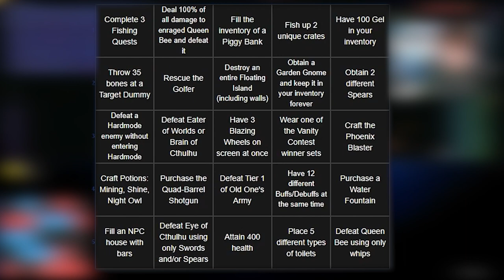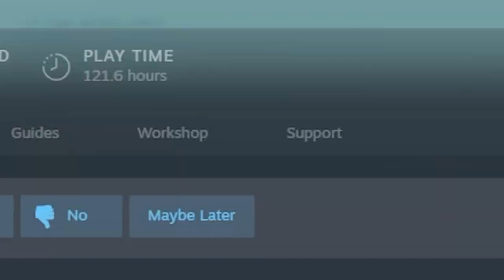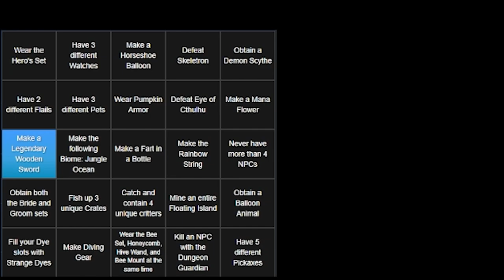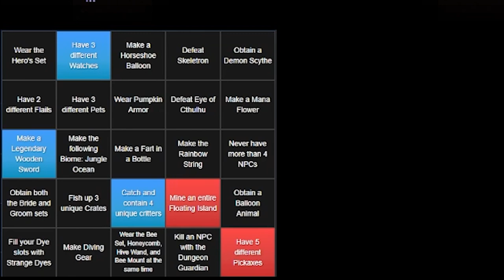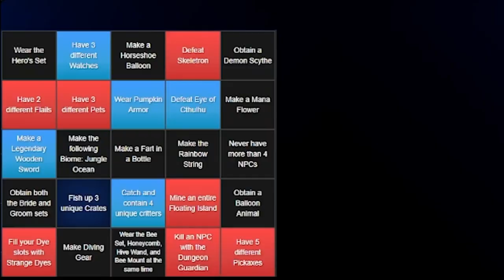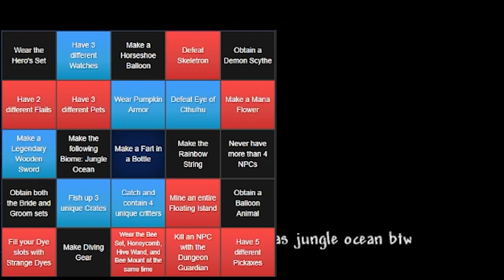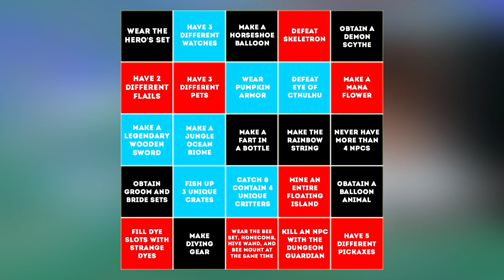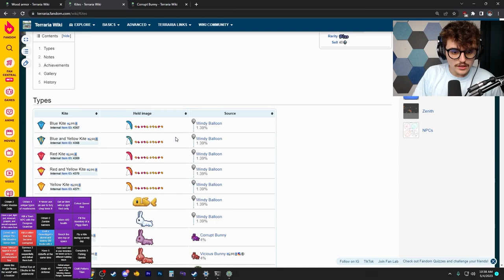We Challenged Terraria's Best Speedrunner to a Lockout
Me and Mars challenged Haboo, the former Moonlord% WR holder to a test of true skill, a lockout. Who will come out on top?

This is not a 100 Days of Expert Mode, nor is this 100 Days of Terraria Hardcore, nor 100 Days of Terraria Master Mode or 100 Days Of Terraria Hardcore Master Mode.